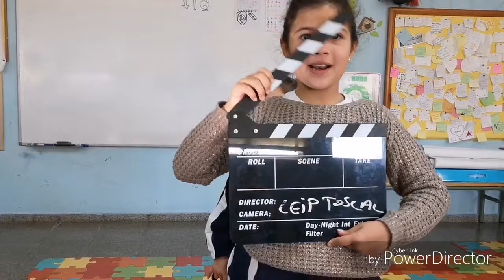Aprendiendo de las experiencias vividas. La vista.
Aprendiendo de las experiencias vividas.
La vista.